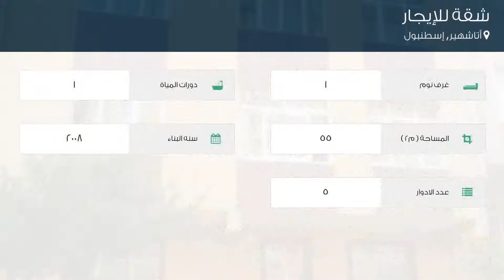شقة للإيجار في شارع T أومل؛ رب سوكاك, أتاشهير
تفاصيل العرض:-

رقم: 3836006

ميزات:-

1 الغرف, 1 عدد دورات المياه, 5 عدد الأدوار, 2008 سنة البناء, سكني, حديقة